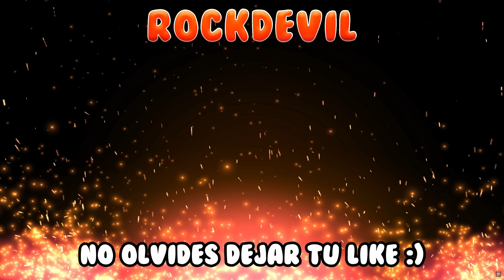Resident Evil 4 Remake | Gameplay en Español Latino (SUB) | Parte 6 | PC Ultra Raytracing 4K 60FPS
🏷 ETIQUETAS 🏷
Resident Evil 4 Remake 2023 Verdugo Gameplay Inglés Sub Español Latinoamericano Sin Comentarios No Comentado Historia Completa Película UHD 2160p Ultra HD 60FPS Walkthrough Let's Play PC RTX 4090 PS5 PlayStation 5 XBS Xbox Series X

📜 SINOPSIS 📜
Seis años han pasado desde el desastre biológico en Raccoon City. El agente Leon S. Kennedy, uno de los sobrevivientes, tiene la misión de rescatar a la hija del presidente, que fue secuestrada.

La rastreó hasta una aldea europea aislada, donde algo terrible le ha ocurrido a los lugareños.
Y el telón se abre con esta historia de rescate osado y terror abrumador en la que la vida y la muerte, el miedo y la catarsis se encuentran.